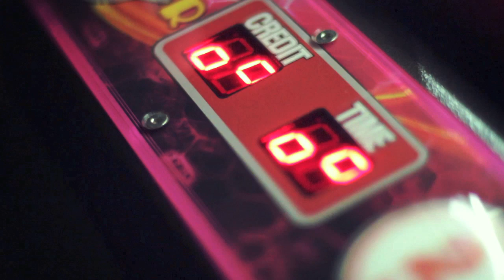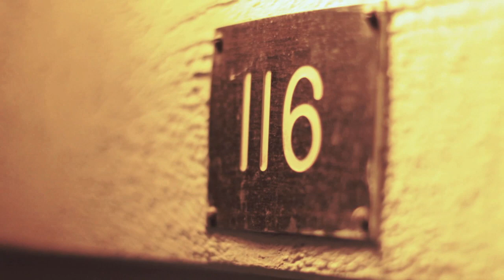Field Report - Home (Leave the Lights On)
Official music video for "Home (Leave the Lights On)" from the Field Report album Marigolden, available 10/7 on Partisan Records. Video by Milwaukee's own Blackbox Visual: blackboxvisual.com